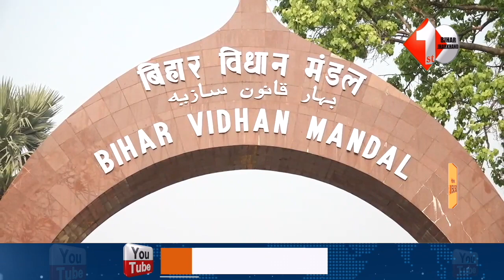आज से शुरू होगा विधानसभा का शीतकालीन सत्र, जानिए पूरा शेड्यूल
Other Trending Videos:

1. Akhilesh Singh ने Nitish को फेरा में डाल दिया,बिहार में मांग लिया दो और मंत्री पद

3. नीतीश कुमार ने फिर मारा यू टर्न, हवा हो गयी भाजपा के खिलाफ विपक्षी एकता की मुहिम